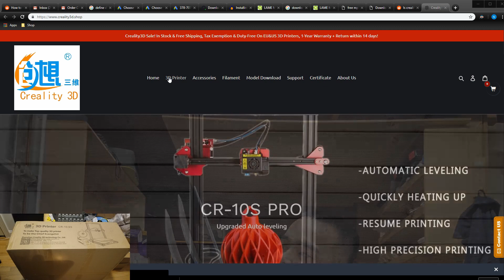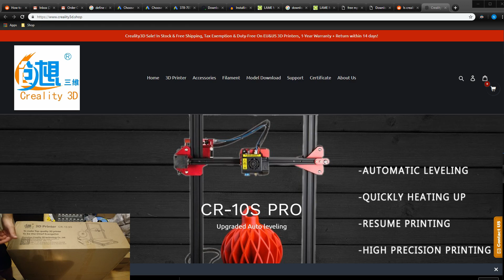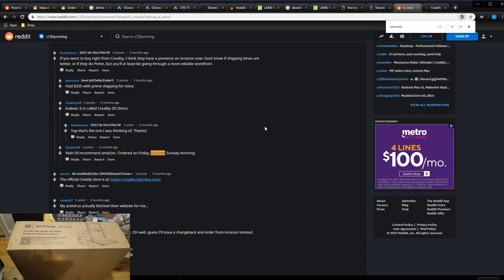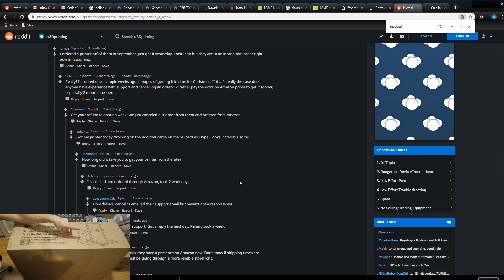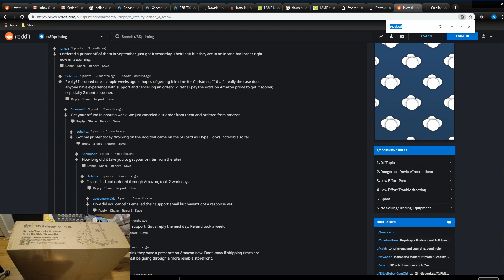Creality CR10s 5 shipped and received from Creality3d shop 3D printer Sale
I wanted to say that I did purchase a creality 3d printer from creality3d.shop and did received it in about 3 weeks. As many others for a moment i believed that it may be a scam. Getting a 3D printer sale may seem like scam so I wanted to let anyone and everyone know that this may be for real because I have received mine. I did receive the box and I have never opened it yet. I have a cr10s pro and thta has been occupying my entire time and I do not have any left for the creality cr10s 5 printer in this box.So I have read on reddit that some people have received their products in 1 month or so. and that to me is quite fast. In addition I received my 3d printer in about 3 weeks. I am inclined to believe that this is not a scam, I am not affiliated with the m but I wanted to offer you some piece of mind and info in case you have ordered from them.